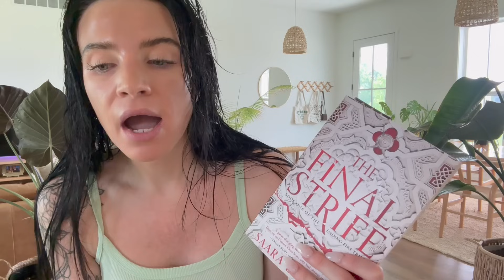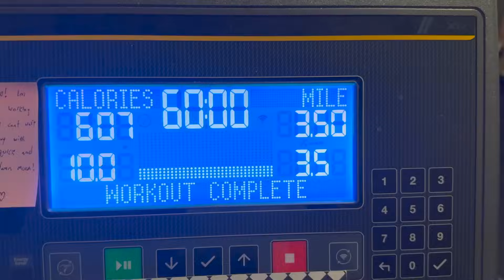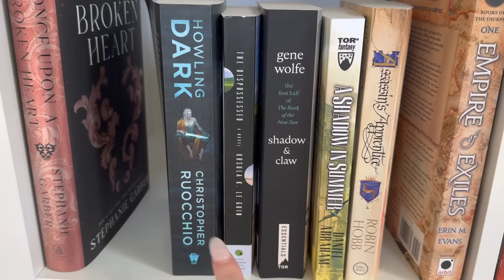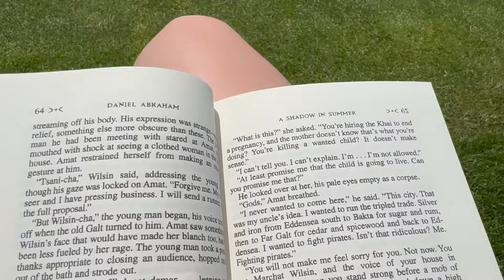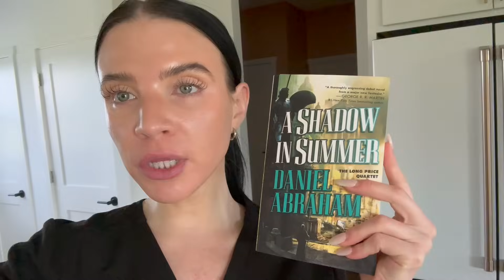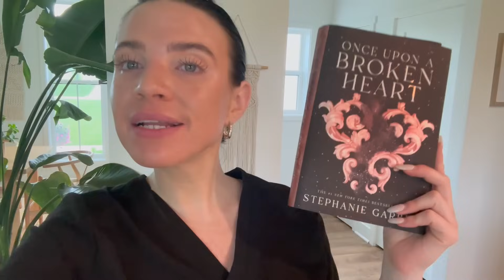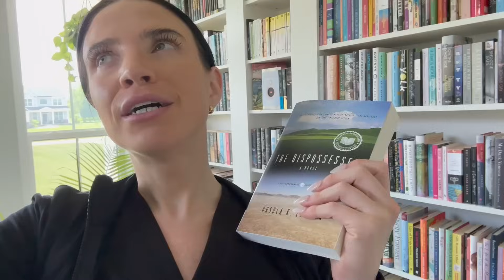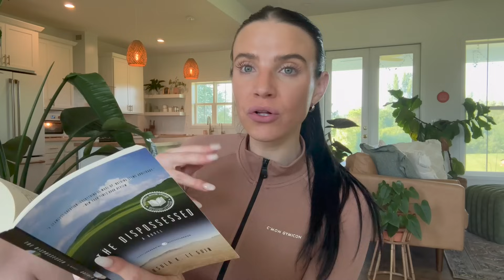3 DNF’s, Finding a YA fantasy I LOVED!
⦾ Books Mentioned ⦾
The Final Strife
Words of Radiance
A Shadow in Summer
Empire of Exiles
Once Upon a Broken Heart
Womb City
The Dispossessed

Much Love
Britt ☮